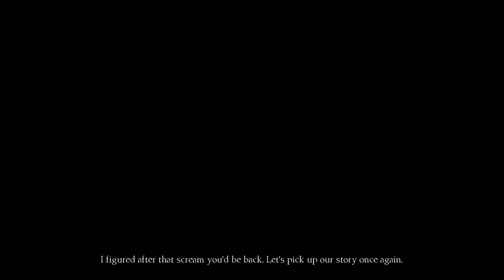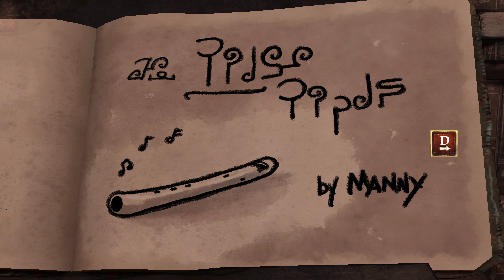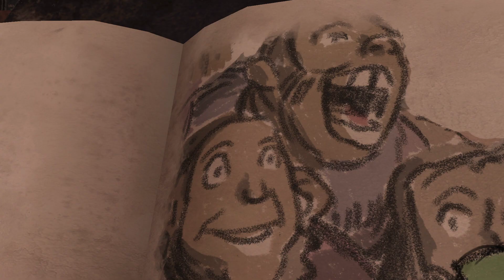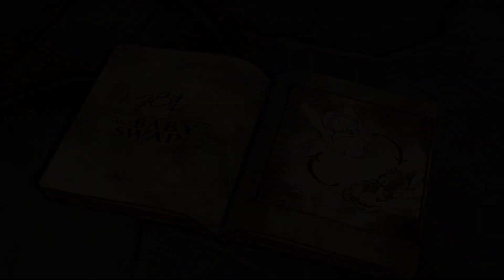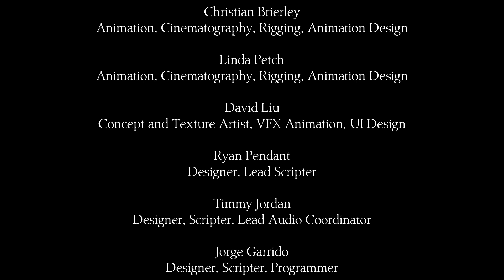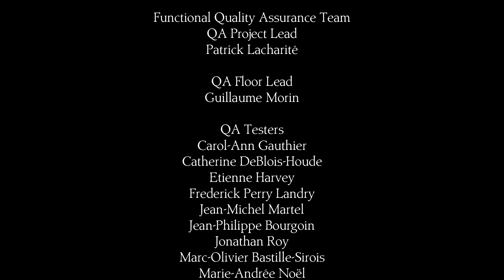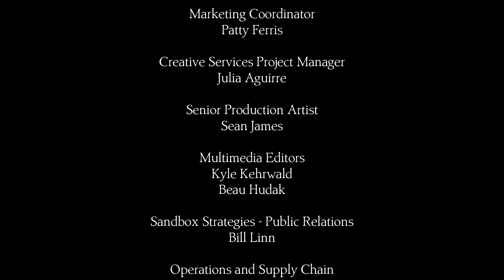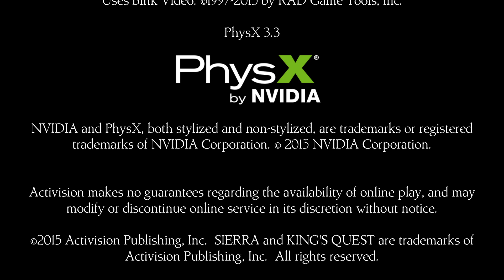Hrajmež King's Quest (2015) 12 - Skřetí král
Naše plány na útěk konečně vrcholí a dostáváme se pryč z věžeňského komplexu. Též se dozvídáme, kdo vlastně za všemi těmi únosy stojí, a utkáme se i s vládcem skřetů.